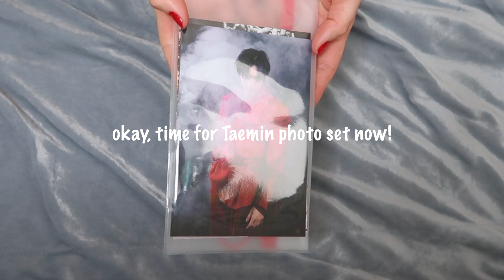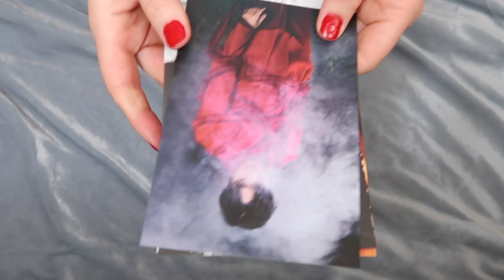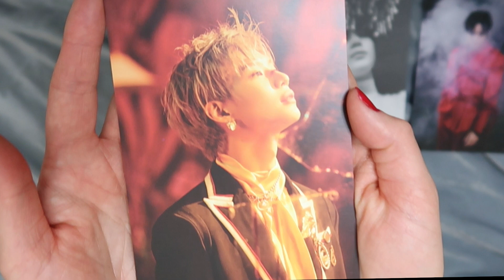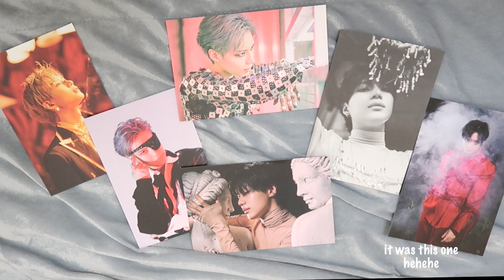SHINEE official fanlight unboxing!! // ft. TAEMIN 'Never Gonna Dance Again: Act 1' Postcard Set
Hello all! ʕ •ᴥ•ʔ

My name is Melissa and thank you for clicking on this video! (^_^) This is my first time unboxing, so I hope you all like it! Today I am unboxing SHINee’s official lightstick. Isn’t it so beautiful?? Also, as a bonus I’m showing ya’ll the Taemin post cards I bought too :D Honestly I’ve never watched an unboxing video in my life lmaaooo. But I know people really enjoy watching these so I figured that I’d give it a shot! ANYWHO, go support SHINee and watch their new music video called Atlantis! Also, if you’re wondering I just bought everything at the SM global shop. Gotta support my idols. Okay bye. Love u.

xoxo
Melissa

Music (in order of appearance):
 Chaeel - Sunset Dream
        Audio Hertz - My Achy Heart
 Nico Staf - Sunny Travel
 SHINee – Good Evening (FFGuitar Acoustic cover)
Thumbnail: canva